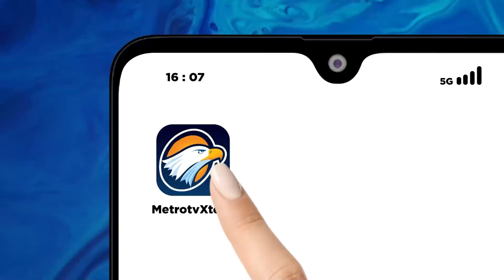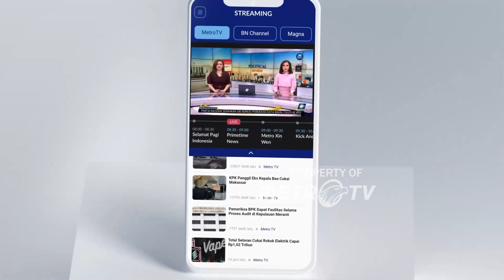[HEADLINE NEWS, 05/10] Diduga Akibat Puntung R*k0k, Kapal Motor Terbakar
HEADLINE NEWS - 05 Oktober 2024 | 06.00 WIB
MetroTV, Kapal motor ekspres natuna rute lasalimu kabupaten buton menuju wanci kabupaten wakatobi terbakar. Kebakaran ini diduga disebabkan puntung r*k0k penumpang yang menyambar tumpukan barang.